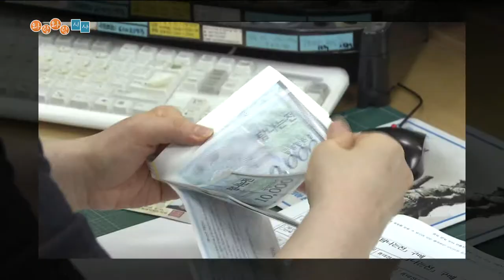[와랑와랑 시사] 탐나는 전, 시행부터 혼란